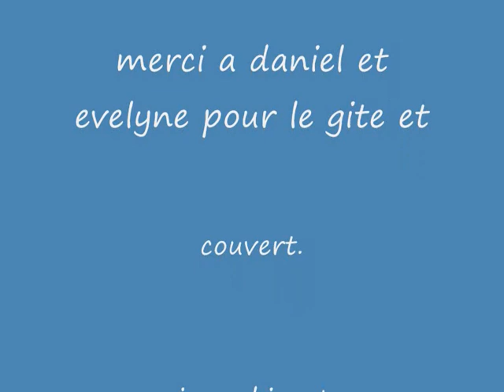WEST COUNTRY 2013 N